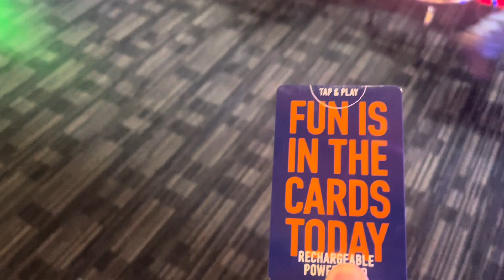Going To Dave & Buster’s (With Friends)! - Dallas Vlog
On day 3, me, Pranesh, and Ashwik went to Dave & Buster’s! It was a fun time to play some arcade games and the place was huge! Amazing day for the win!